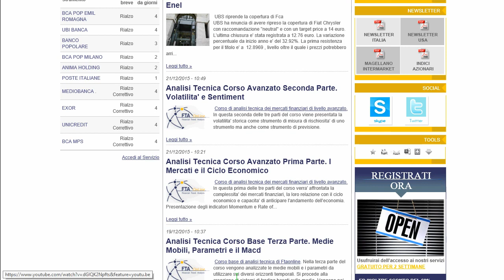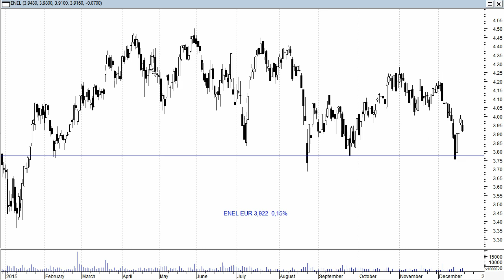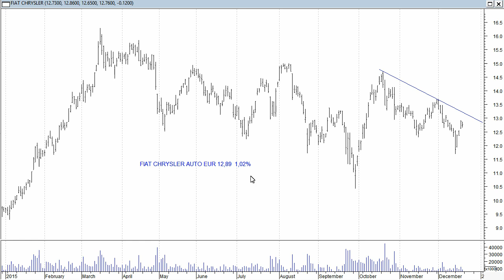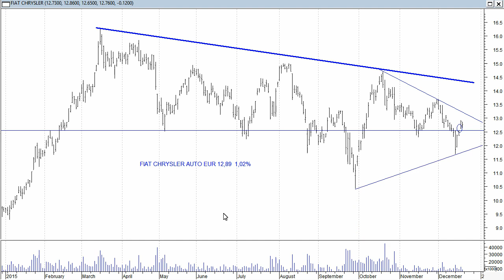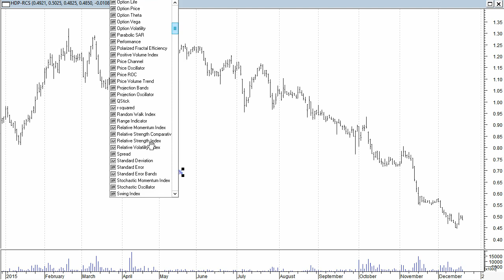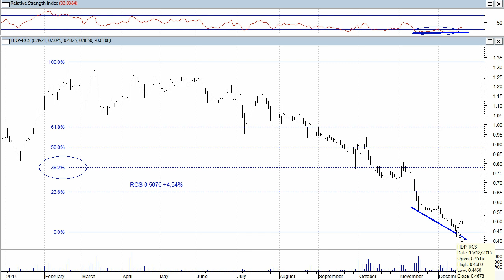Enel, Fca e Rcs graficamente bene impostati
Avvio di settimana positivo per il Ftse Mib che sembra in grado di tentare un rimbalzo di spessore. Tra i titoli con saldo positivo da seguire ci Enel, Fca e Rcs che presentano un quadro grafico interessante.